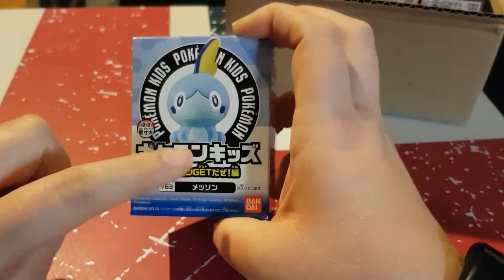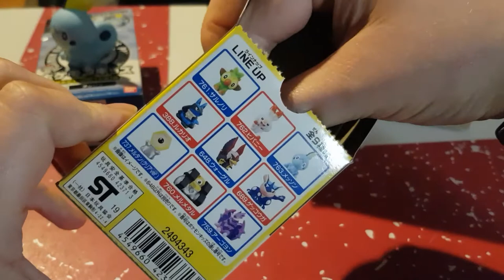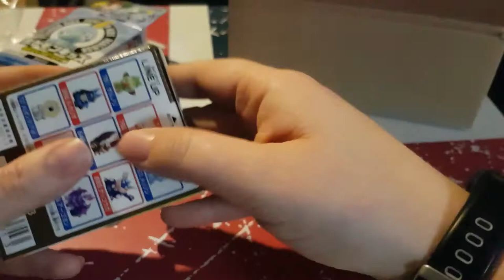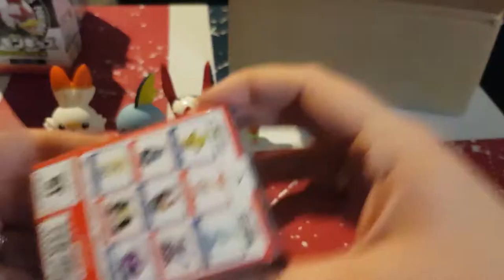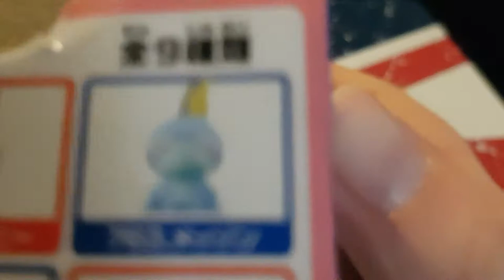Ouverture petite figuier pokémon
ma wishliste: